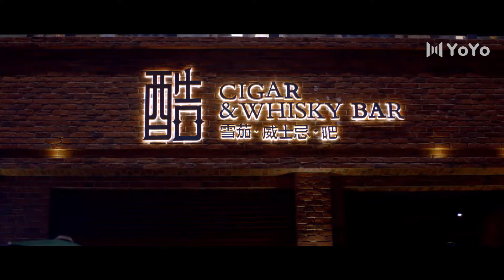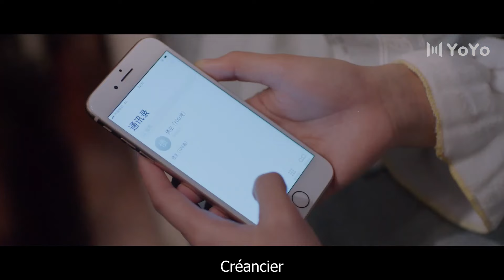【FRA SUB】She Is The One 02丨全世界都不如你 02